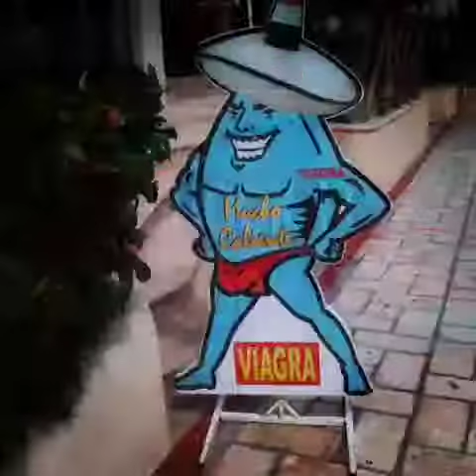Downtown Cabo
Our journey in downtown Cabo